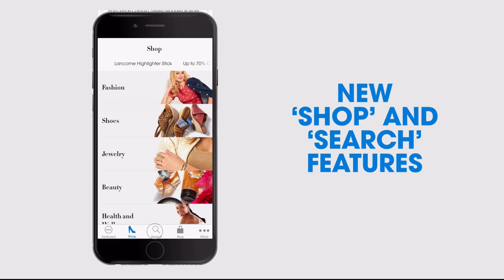HSN | Joyful Gifts with Joy Mangano 12.02.2017 - 01 AM